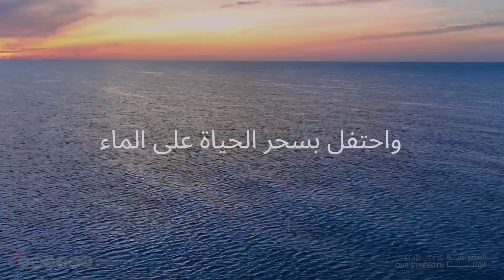فعاليات اليوم الثاني من معرض أبوظبي الدولي للقوارب تشهد تفاعلاً جماهيرياً واسعاً